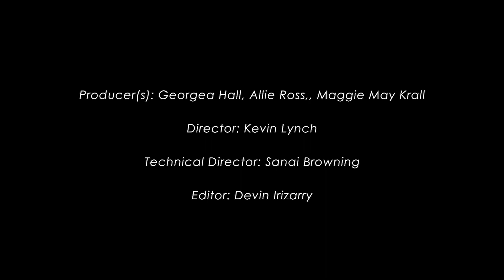Eddie Munson is not a Swiftie | Hollywood Headlines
Welcome back to Hollywood! Tune in each Wednesday at Noon to stay up to date on the late Hollywood news, drama, scandals, and more...

This is a MUTV99.1 Production
Executive Producers: Allie Ross, Maggie May Krall, Georgea Hall
Director: Kevin Lynch
Writers: Allie Ross, Kevin Lynch, Pascal Muganyiz
Audio Director: Natalie Mentzer
Technical Directors: Sanai Browning
Teleprompter: Hunter Lohman
Floor Manager: Brooke Groft
Camera:  Lexi Araujo, Brianna McHugh
Host: Ruby Mundok
Guest: Georgea Hall
Editor: Devin Irizarry
(Intro made by Becca Patches, Spring 2022)